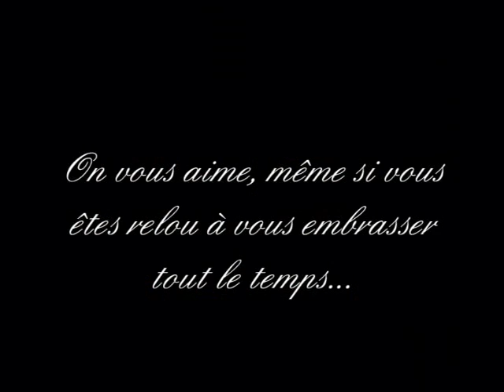Le Couple (Mariage Tiphaine et Ludovic)